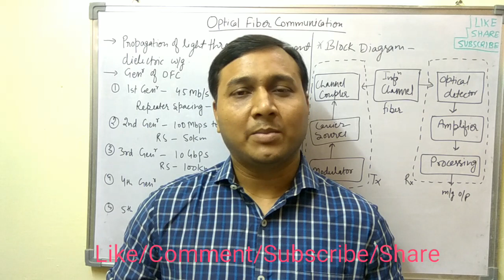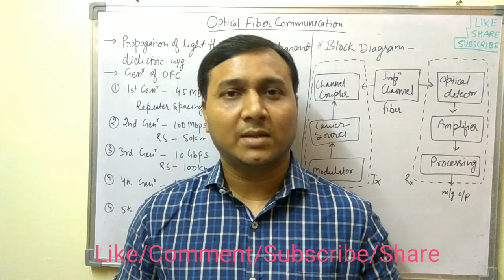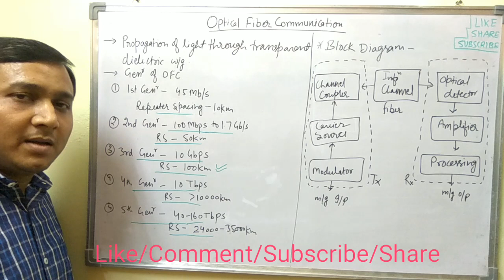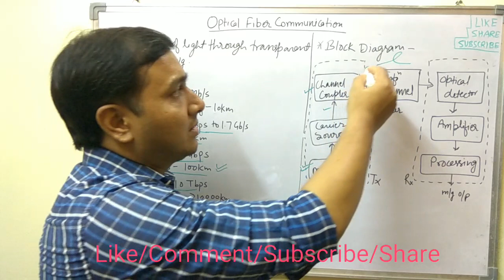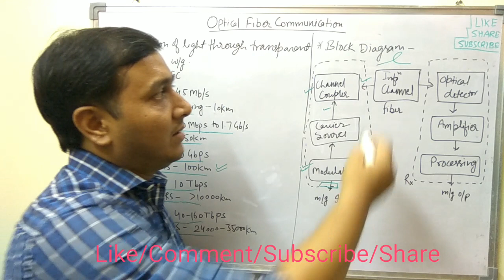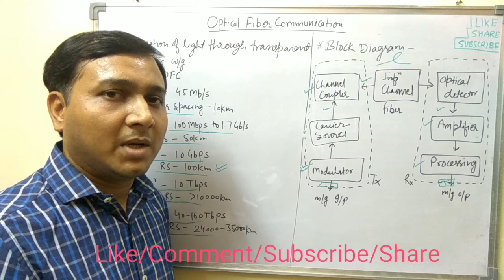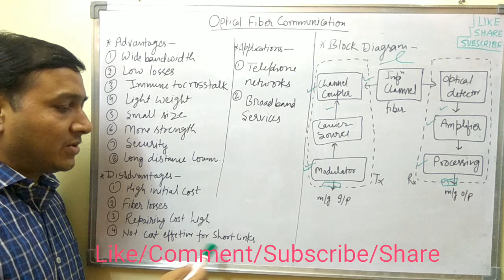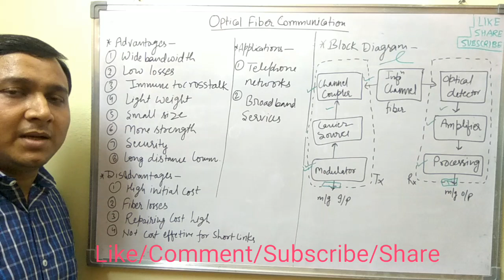Optical fiber communication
Block diagram of OFC, advantages and disadvantages and applications